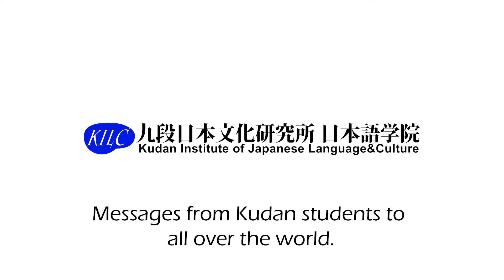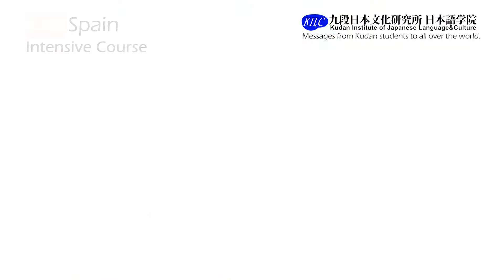Messages from Kudan students to all over the world.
Kudan Institute of Japanese Language is a Japanese language school where students from more than 60 countries are always studying Japanese.
In this video, We got the cooperation of kudan students from various countries and told me about my impressions of Kudan in my native language!

九段日本文化研究所日本語学院は東京・水道橋にある日本語学校です。
常時色々な国から学生が来ており、大変多国籍です。
また日本語学習だけでなく、様々な日本文化体験ができるように課外活動やホームステイプログラム、一般の日本人の方との交流の場も設けています。ぜひ当校ホームページをご覧ください。

The Kudan Institute of Japanese Language & Culture is a Japanese language school located in Suidōbashi, Tokyo.
We are highly international and regularly welcome students from all over the world.
We provide our students not only the opportunity to study the Japanese language, but also opportunities to experience Japanese culture through extracurricular activities, homestay programs, and language exchange with Japanese people.

九段日本文化研究所日本語学院ホームページ Our  homepage

We have various courses.

You can also take these cultural courses.

◆Online  Courses are now available to apply◆
●JLPT N1・N2・N3対策コース（オンライン）